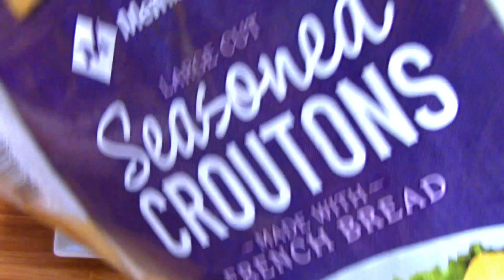ጤናማ የሚኒስትሮኒ አሰራር /Healthy Minestrone Soup/ Vegan Soup Recipes/ EthioTastyFood